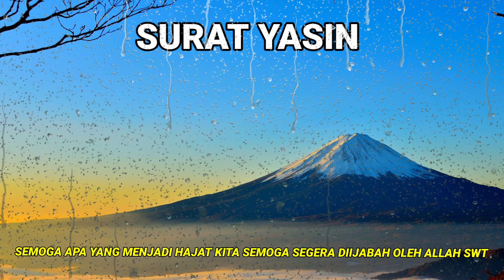surat Yasin dengan bacaan yang sangat merdu menenangkan hati dan pikiran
dzikir pagi bersama @KopiHikmah dengan bacaan ayat suci Al-Quran surat Yasin